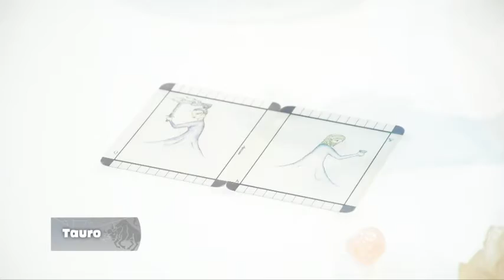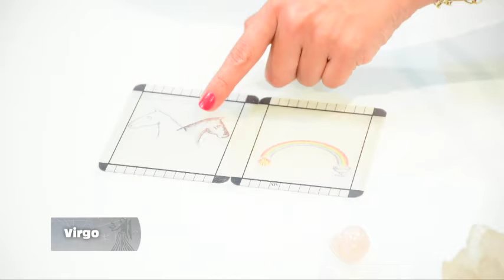Elemento Tierra - 07_09_2021 - Los Astros